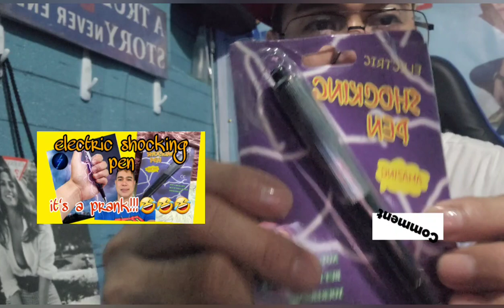it's a prank 🤣 (shocking pen)please watch this)